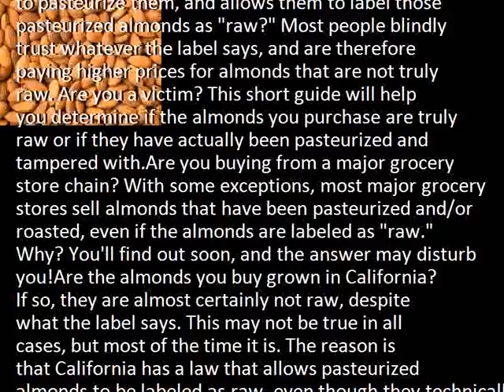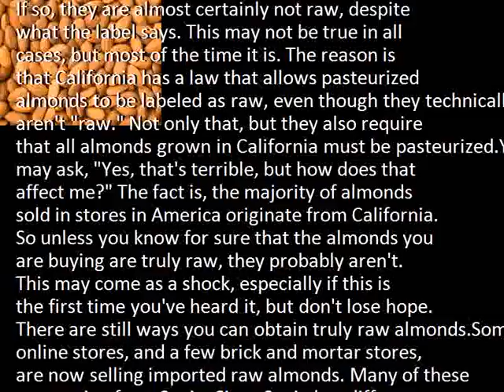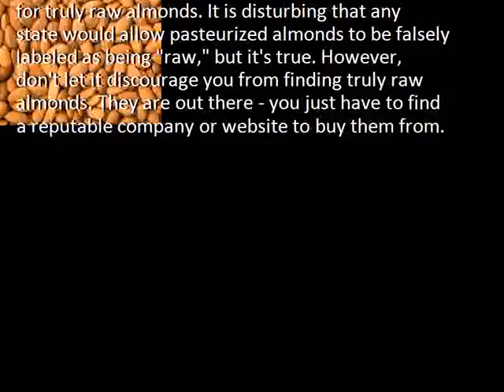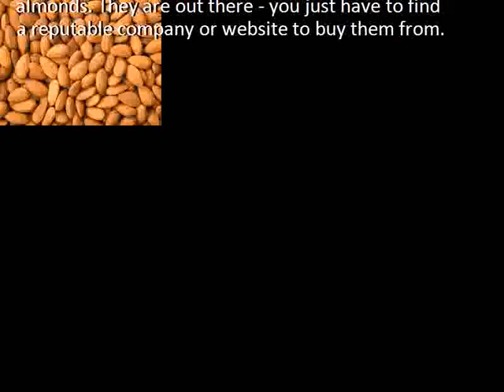How To Determine If So Called Raw Almonds Truly Are Raw Are You A Victim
Description:  Almonds, Almond benefits, almond for health
Credit :